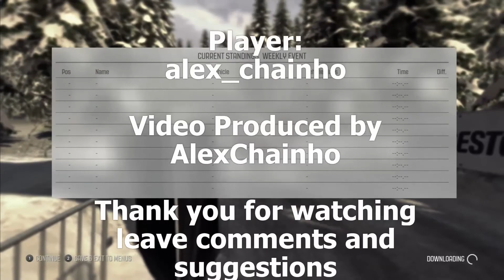Dirt Weekly 31Oct-07Nov16 - Ford Focus RS - Älgsjön Sprint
Rally Sweden
Stage: Älgsjön Sprint
Car: Ford Focus RS Rally 2007
Time: 03:15.875
Provisional: 207th

PC Specs:
MSI 990FXA-GD65
AMD FX-8350
Sapphire Nitro+ Radeon RX480 4gb
2x4 GB Kingston Fury DDR3
Logitech DFGT